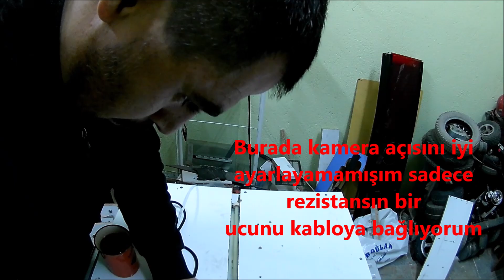Plexy büküm makinesi yapımı. (How to bend plexyglass?)